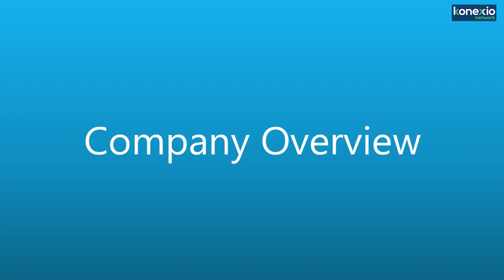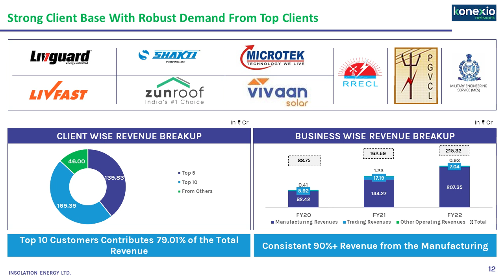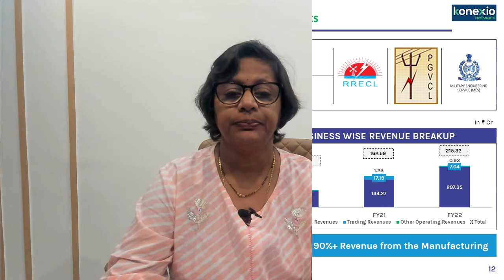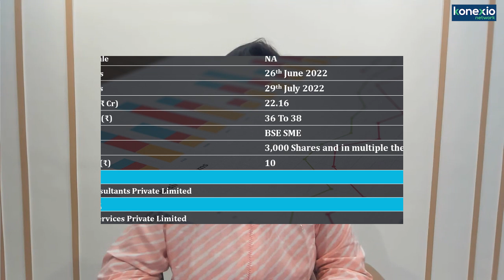Insolation Energy Limited - IPO Review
Through this show, we provide reviews of upcoming SME IPOs of SME Exchanges of BSE & NSE

Today we are reviewing the SME IPO of Insolation Energy Limited

Timestamp

00:25 - Introduction
00:33 - Company Overview
05:44 - Konexio View
07:23 - Issue Details